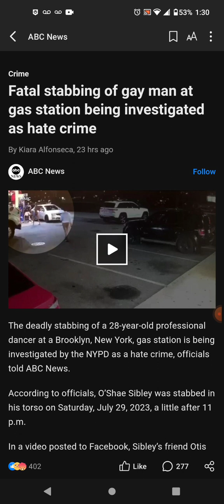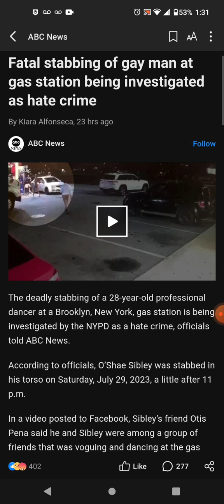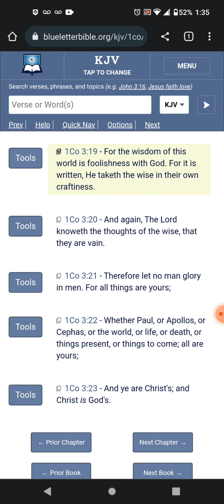What happened to equality? Lol